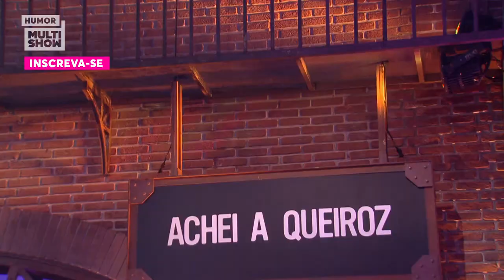💥 Tata Werneck causa DISCUSSÃO entre Camila Queiroz e Klebber Toledo 👀 | Lady Night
E se Arthur Aguiar começar a seguir a Camila? E se o Klebber tatuar a Bruna Marquezine? Tata Werneck tá jogando lenha na fogueira pra Camila Queiroz e Klebber Toledo discutirem! 💥

🎥 ASSISTA TAMBÉM 🎥